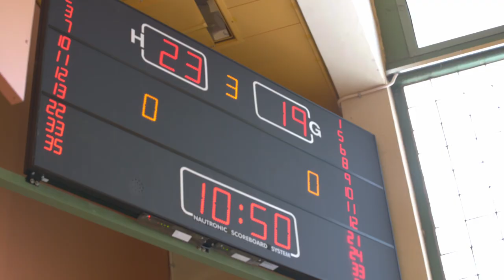Episode #5: Final Whistle - Maccabiah Games 2022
In the fifth and penultimate episode of our Maccabiah Games series, we focus on our teams battling for medals on the final two days of action. We visit our U16 Netball, U18 Netball, Open Rugby and Open Cricket teams as they battle for Gold. Whilst our Open Netball, U16 Football, 35s Football, and 55s Football battle for Bronze.